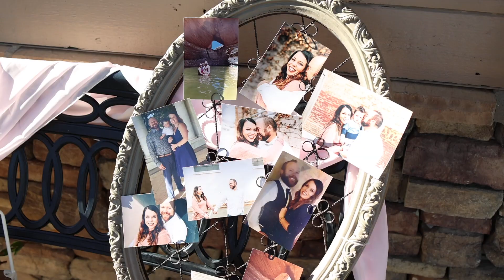Eden Utah Wedding Video // Megan + Brandon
Inquiries contact here: Sarahrasmussenproductions.com